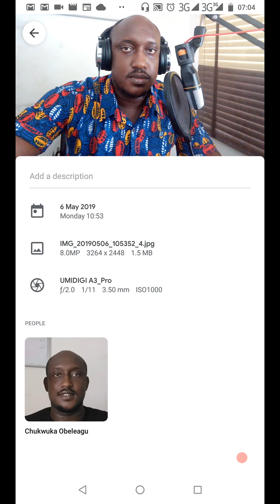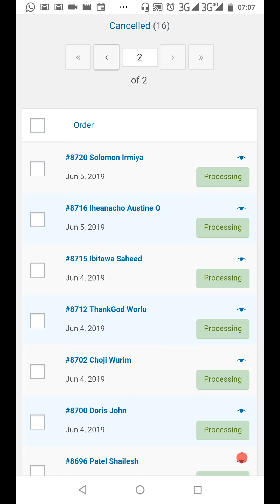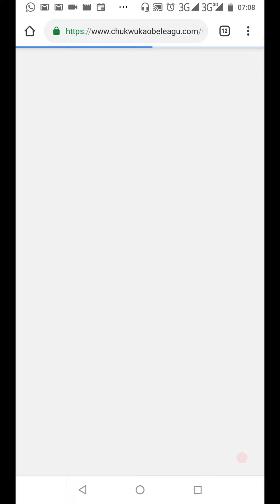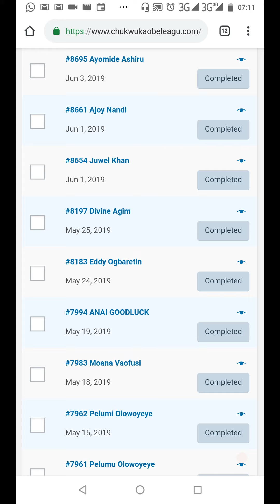Update on Shopping with 100% TBC